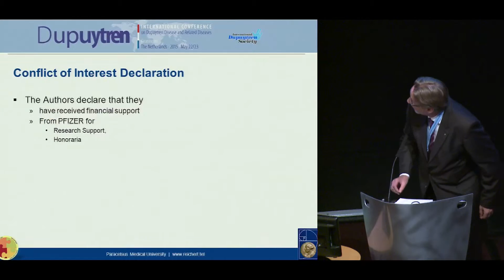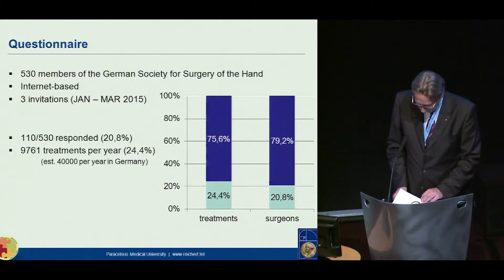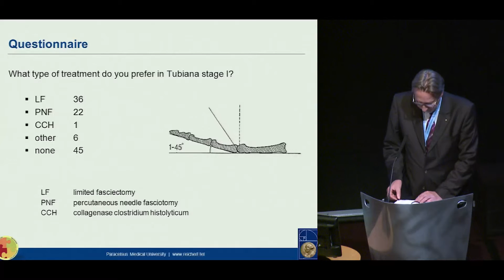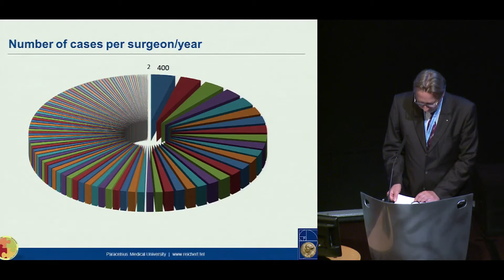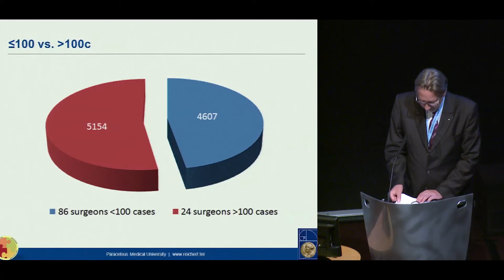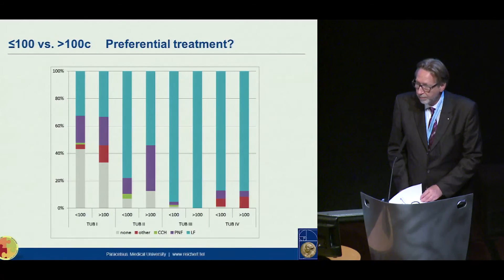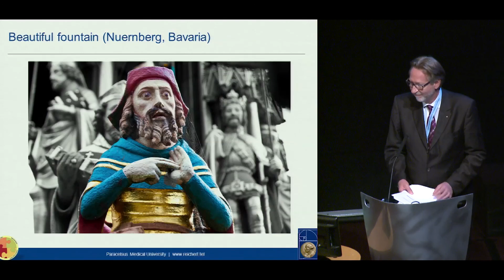Dr. Bert Reichert "Favorite Options of German Hand Surgeons" 2015 Dupuytren Symposium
Dr. Bert Reichert presents "Favorite Options of German Hand Surgeons in the Treatment of Dupuytren Disease " at the 2015 International Symposium on Dupuytren Disease in Groningen, The Netherlands.